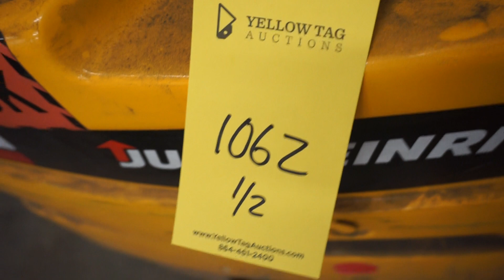2018 Jungheinrich 48V Electric Forklift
Model No. EFG 216K
800 lb Capacity
122" Lift
Hawker PTO Mod Charger
Cascade Clamp